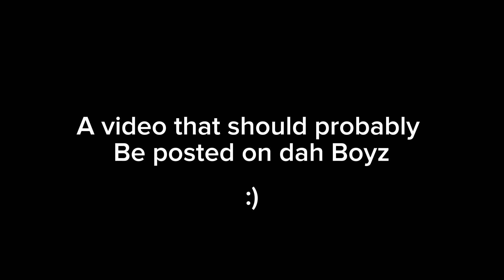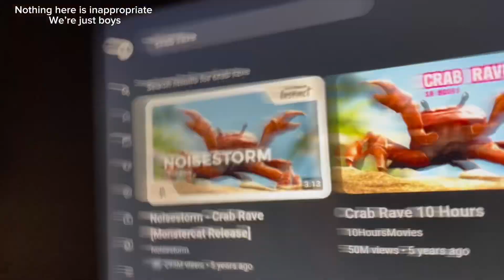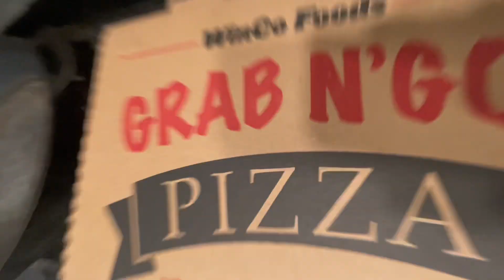A good guys night